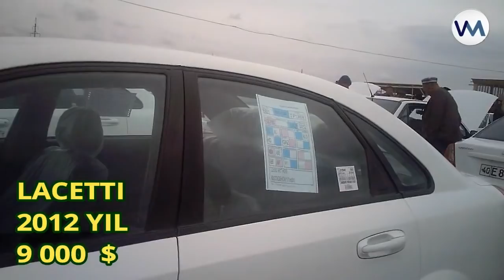ТАЛАБЛАРГА БИНОАН ФАКАТ ЛАСЕТТИЛАР НАРХИНИ ОНЛАЙН КУРИНГ 2018